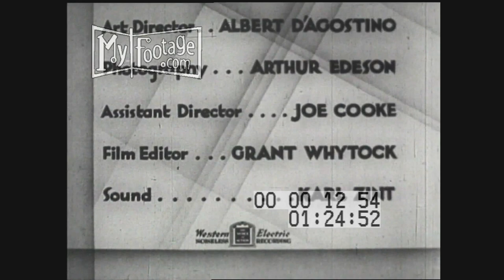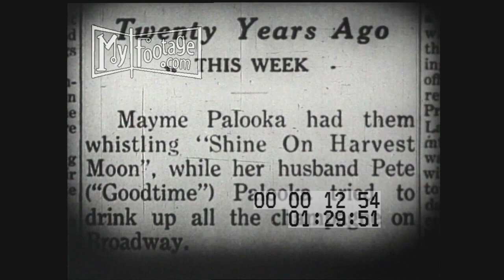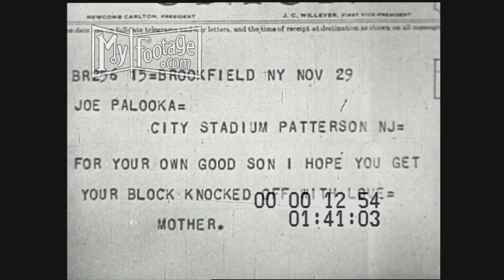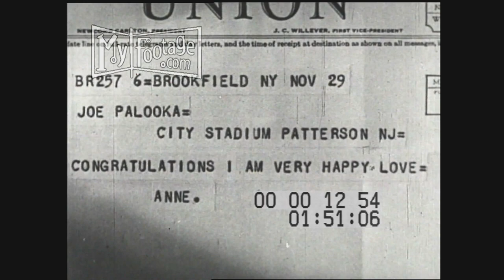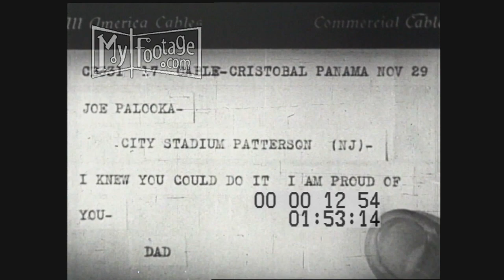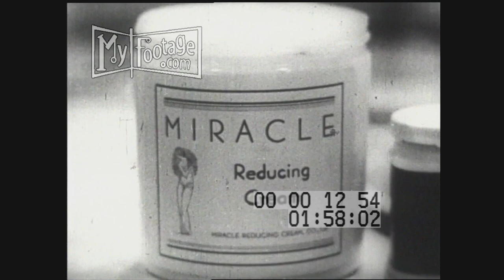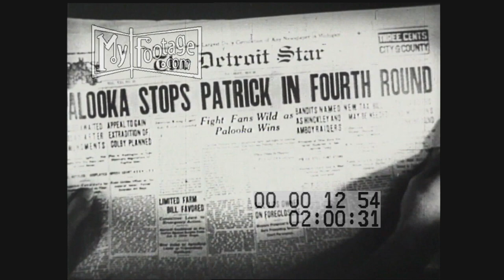Palooka / The Great Schnozzle (UK) (1934) Part 1 of 3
TC In: 012414 Reel #: 1254